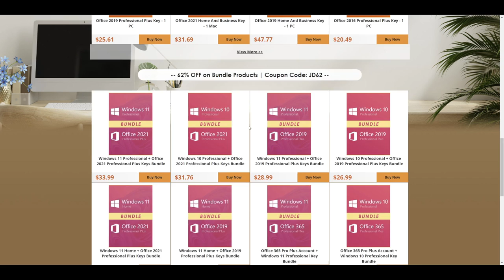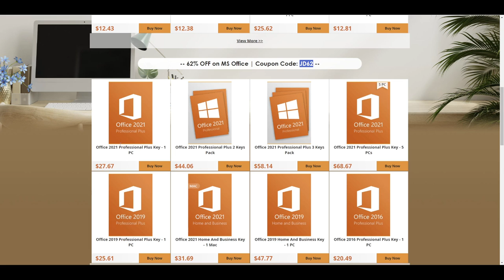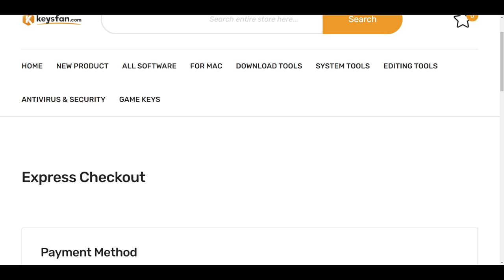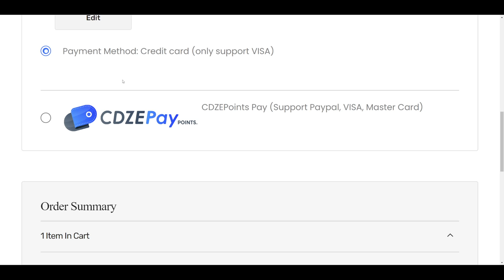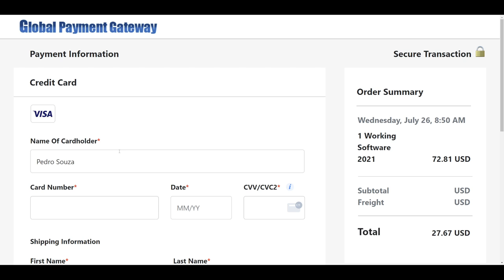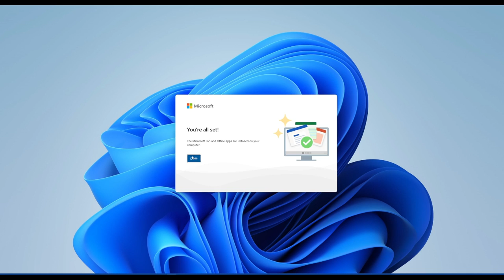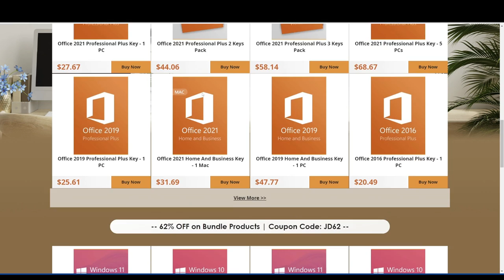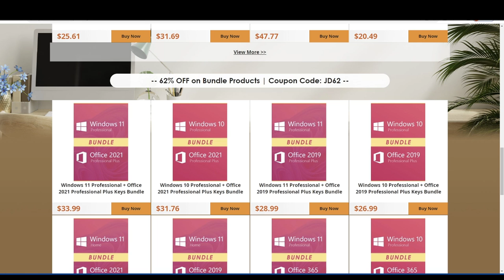Office 2021 pelo MENOR valor do que eu já vi!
Promoção Office/Windows Super